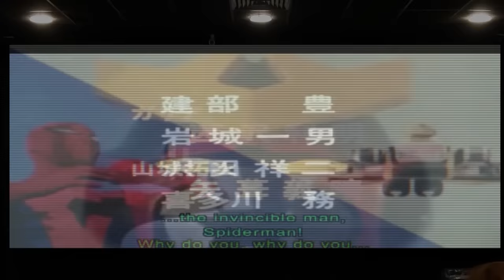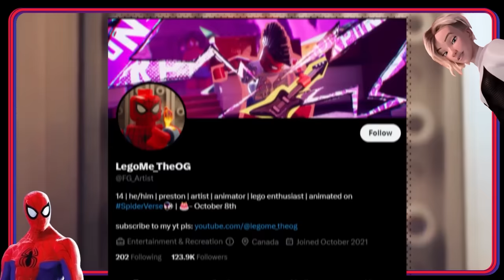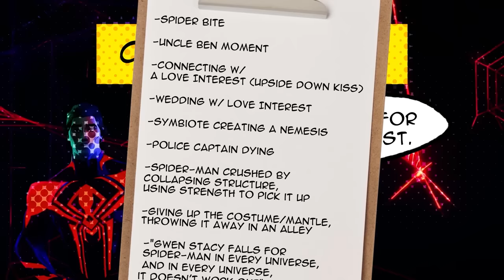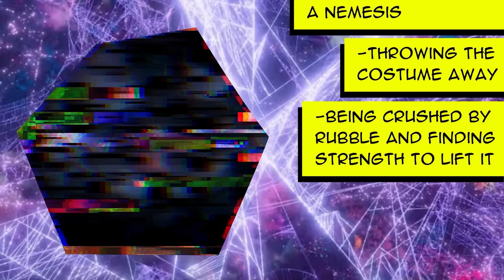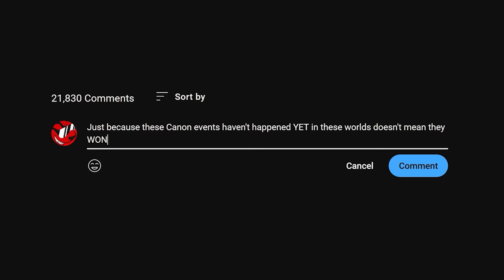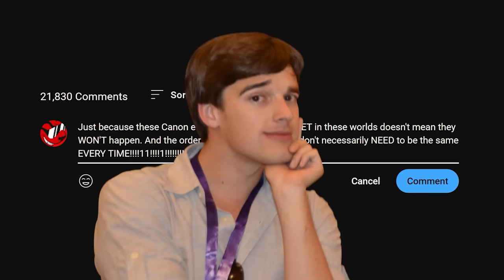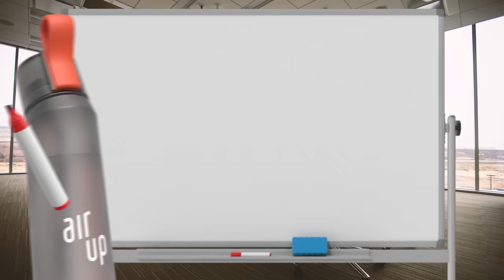Film Theory: Spider-Man’s Biggest Threat is… the MCU?! (Spider Man Across the Spider Verse)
Miles Morales has a REAL problem on his hands, Loyal Theorist. In Spider-Man Across the Spider-Verse we find out he unintentionally created his own villain AND that none of the events from the previous movie were meant to happen. Moreover, Peter Park was not supposed to die! Now with the world unraveling around him and Miguel and the Spider Society doing their best to restore the “canon events” we have to ask… could the multiverse actually collapse? Is this Spider-Man movie connected to the Marvel Cinematic Universe (MCU)? And does Spider-Man have to DIE?!

*Join Our Other YouTube Channels!*
*Credits:*
Editors: Dom Sealion, Warak, Jerika (NekoOnigiri), Alex "Sedge" Sedgwick, and Koen Verhagen
Assistant Editor: AlyssaBeCrazy
Sound Designer: Yosi Berman
Thumbnail Artist: DasGnomo